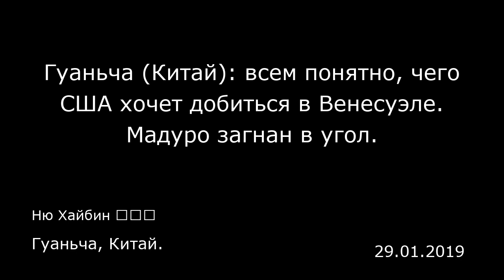Гуаньча (Китай): всем понятно, чего США хочет добиться в Венесуэле. Мадуро загнан в угол.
Гуаньча, Китай.
Ню Хайбин 牛海彬
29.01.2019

23 января во второй половине дня президент Венесуэлы Николас Мадуро объявил о разрыве отношений с США, а также потребовал, чтобы американские дипломаты покинули страну в течение 72 часов.  Это стало результатом провокационных призывов, сделанных вице-президентом США Майком Пенсом 22 января на испанском языке, в которых он побуждал граждан Венесуэлы выходить на улицы в поддержку оппозиции и нанести удар по Мадуро.  США не признают правительство, сформировавшееся в результате президентских выборов, прошедших в Венесуэле в прошлом году, и налагают на страну всевозможные санкции. Сегодня результатом таких действий стал разрыв дипломатических отношений между странами. Как США будут бороться с левым политическим режимом Мадуро? Как Мадуро будет справляться с политическим и экономическим хаосом, творящимся в его стране? Мы взяли эксклюзивное интервью у заместителя директора Центра латиноамериканских исследований Шанхайского института международных исследований Ню Хайбина, который поделился самым свежим пониманием проблемы. Гуаньча: К разрыву дипломатических отношений между правительством Мадуро и США привело то, что Штаты не признают результатов прошлогодних выборов, поощряя приход к власти оппозиции. Почему США не поддерживают правительство Мадуро?  Ню Хайбин : На это есть несколько причин. Во-первых, это связано с общей стратегией Трампа в Латинской Америке, где он увидел усиление правого крыла. Многие страны Латинской Америки, в том числе такие крупные страны, как Бразилия, начин...